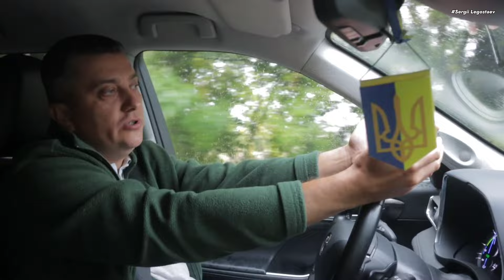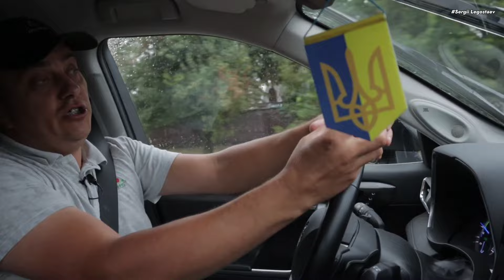Єдиний в Україні завод селекції кукурудзи МАЇС. Новий дискатор Bednar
Сьогодні я в господарстві селекційного та насіннєвого заводу із вирощування кукурудзи як для посушливих регіонів так і західних та північних областей.
Генеральний директор Микола Федько поділився власним досвідом від ідеї до отримання врожаю виведених у них гібридів. Адже в цьому році в них буде 25 тис.гібридів, які тестують і не лише в Україні але і в Чилі. Із них може залишитись всього декілька вартих увазі одиниць!

Задача насінництва не перекормити мінеральними добривами, оскільки крупне зерно має гіршу схожість через вищу потребу у волозі.

Останньою покупкою господарства є дискатор Bednar SwifterDisc який повністю замінив дискову борону і за два місяці вже встиг обробити 1800га.

00:00 анонс
01:39 про вирощування
03:02 чим займається Компанія Маїс
05:55 перша компанія в Україні із закритим циклом
09:05 навіщо виводяться нові гібриди
14:37 робота Bednar по ячменю
15:08 ділянки гібридизації та розмноження батьків
17:04 сівозміна
18:36 техніка для вирощування
20:15 дискатор Беднар
32:07 селекційний розсадник 14000 ділянок
33:05 завод Компанії Маїс
36:28 ми фанатики
39:44 пшениця
41:10 добрива
46:00 демо-ділянки
48:27 посів селекційних ділянок
55:49 історія створення компанії Маїс